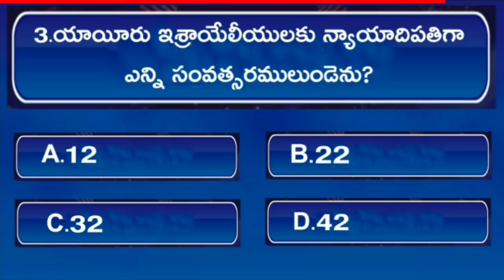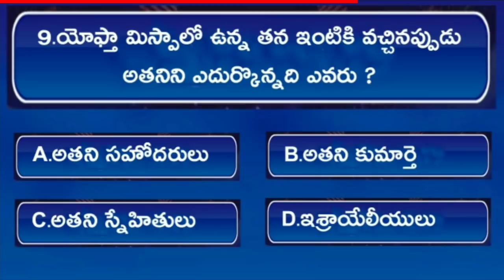Telugu bible quiz on judges 6 | bible quiz in telugu (న్యాయదిపతులు)బైబిల్ ప్రశ్నలు మరియు సమాదానాలు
bible quiz telugu